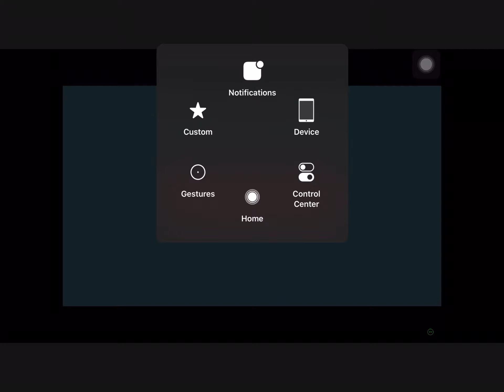Aerofly FS 2 Landing (Cockpit View).